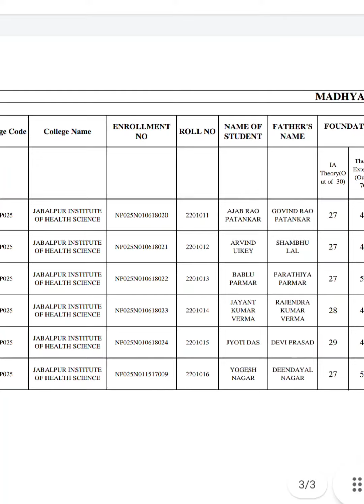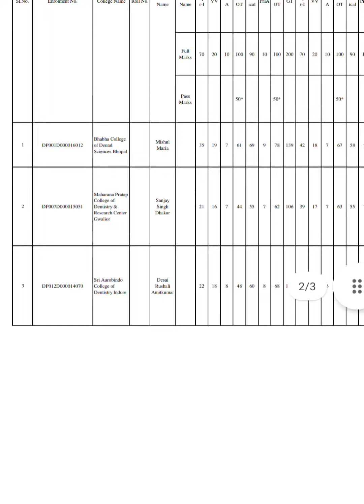BDS FORTH YEAR RESULT FEB20210WH & NPCC SECOND YEAR#mpmsu#bds